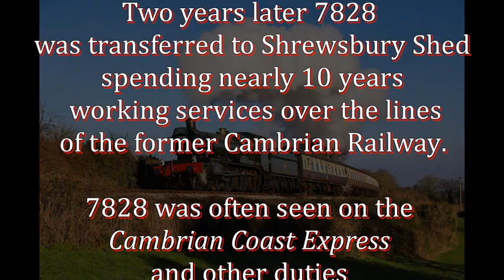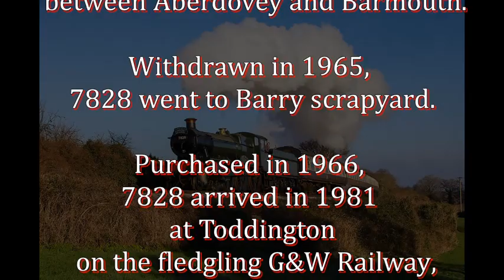WSR Locomotives: 7828 'Odney Manor' by Jake Genge.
Jake gives us a compilation of 7828 working on the West Somerset Railway.  Some words on the loco's history by Richard Derry.